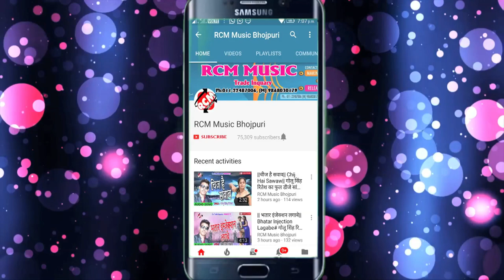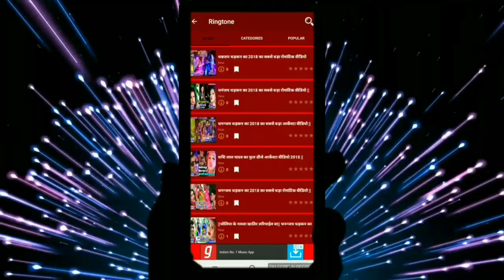नागेंद्र लाल यादव का 2019 का सबसे धासु फुल डीजे सांग || कजरवा ढोढ़ी में लागला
Title: KAJARAWA DHODHI ME LAGALA
Singer: NAGENDRA LAL YADAV
Lable: RCM Music
Lyrics:  DHANANJAY DHADKAN
Video Director:
DOP: